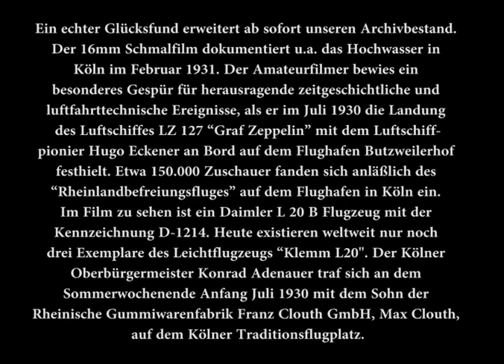Köln 1930 Flughafen Butzweilerhof "Rheinlandbefreiungsflug" - privater Schmalfilm (1)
Am 4. und 5. Juli 1930 fanden sich etwa 150.000 Zuschauer anlässlich des “Rheinlandbefreiungsfluges” auf dem Flughafen in Köln ein. Im Film zu sehen ist ein Daimler L 20 B Flugzeug mit der Kennzeichnung D-1214. Der Kölner Oberbürgermeister Konrad Adenauer traf sich an dem Sommerwochenende Anfang Juli 1930 mit dem Sohn der Rheinische Gummiwarenfabrik Franz Clouth GmbH, Max Clouth, auf dem Kölner Traditionsflugplatz.

Der Amateurfilmer bewies ein besonderes Gespür für herausragende zeitgeschichtliche und luftfahrttechnische Ereignisse, als er im Juli 1930 die Landung des Luftschiffes LZ 127 “Graf Zeppelin” mit dem Luftschiffpionier Hugo Eckener an Bord auf dem Flughafen Butzweilerhof festhielt.

Sie suchen interessante Filmclips für Ihr Projekt (Homepage, Filmdokumentation, Ausstellung)?
Das Filmmaterial steht bereits in HD Qualität abgetastet zur Verfügung.

Gerne erwarten wir Ihre Anfrage.

Möchten Sie unsere Archivarbeit unterstützen?

If you`re looking for rare historical filmfootage, historical pictures and eyewitness filminterviews please get in contact with us. We offer a private view from Germany, Europe, Cuba and the United States of America. Now enjoy our collection of short filmclips on youtube.